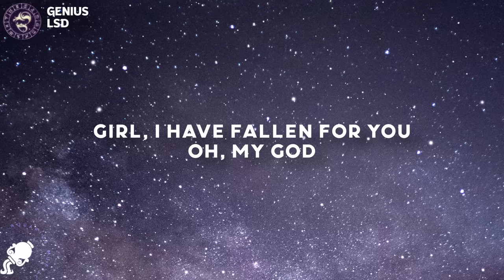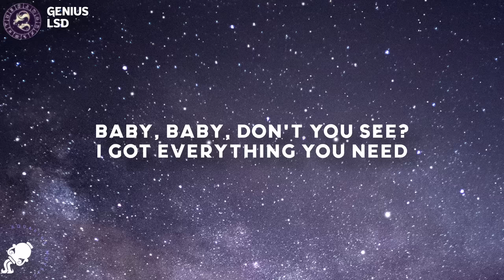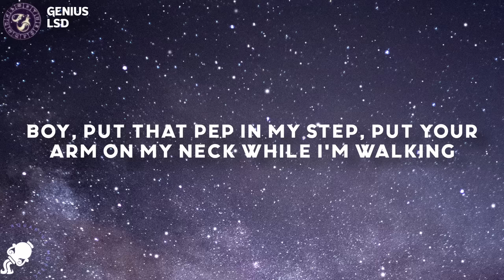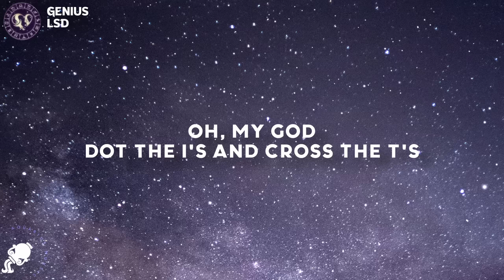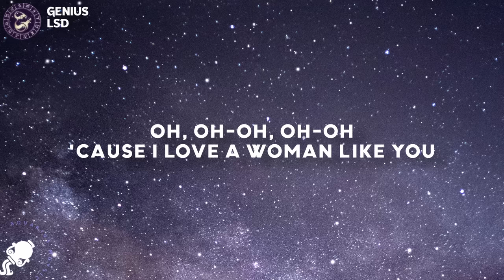LSD - Genius (Lyrics)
LSD - Genius
LSD - Genius (Lyrics) Tiktok
LSD - Genius (Lyrics) feat. Sia, Labrinth & Diplo

Lyrics

[Intro: Sia]
Labrinth

Do you think I'm batshit crazy havin' you on my mind?

Baby, baby, don't you see-ee-ee?
I got everything you nee-ee-eed

A ge-ge-ge-ge-ge-ge-genius
A ge-ge-ge-ge-ge-ge-genius
A ge-ge-ge-ge-ge-ge-genius
A ge-ge-ge-ge-ge-ge-genius

[Interlude: Diplo]
(Da-na-na)
(Da-da-da-da-da-mm-da, da-na-na)
(Da-na)
Sia

Oh
You'll be my Einstein, my Newton
My Galileo, and my Hawkings
Put your arm 'round my neck while I am walkin'
Please understand
Yeah, I have fallen for you, you

Baby, baby, don't you see-ee-ee? (Yeah)

A ge-ge-ge-ge-ge-ge-genius
A ge-ge-ge-ge-ge-ge-genius
A ge-ge-ge-ge-ge-ge-genius
A ge-ge-ge-ge-ge-ge-genius

[Bridge: Sia, Sia & Labrinth]
(Da-na-na)
(Da-da-da-da-da-mm-da, da-na-na)
You're the lock and I'm the ke-e-ey

[Outro: Labrinth & Sia, Labrinth, Sia]